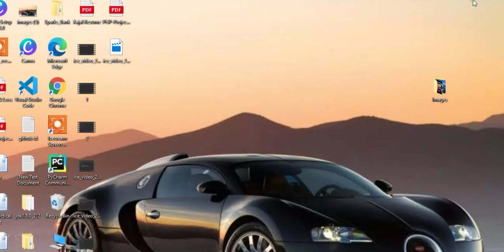set background image in Tkinter python//how to set background image in Python Tkinter window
hi gyc, in this video I'm going to set background image in Python Tkinter window in 1 minute.